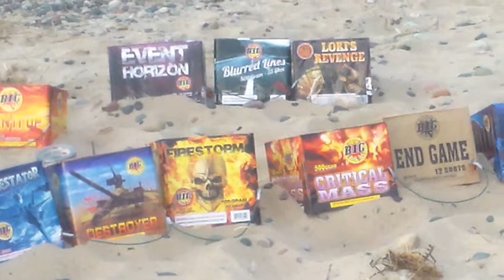Fireworks 2014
Description